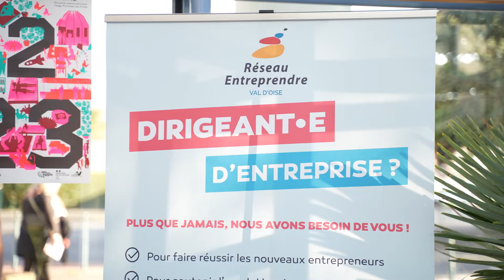10ème Soirée des lauréats de Réseau Entreprendre Val d'Oise - 2022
Comme chaque année, Réseau Entreprendre Val d’Oise a organisé la Soirée des Lauréats au Théâtre des Louvrais de Pontoise, mettant à l'honneur des entrepreneurs toujours plus innovants et ambitieux.
Retrouvez les moments inoubliables de cette 10ème édition de la Soirée des Lauréats de Réseau Entreprendre Val d'Oise. Un évènement convivial entre porteurs de projet et chefs d'entreprise, des échanges, des expériences tout pour réussir ! Merci à tous les présents à cette soirée !

Depuis 2010, Réseau Entreprendre Val d’Oise est une Association à but non lucratif qui accompagne et finance, grâce à un réseau privé de chefs d’entreprise, des entrepreneurs à fort potentiel de création d’emplois.
La structure a accompagné plus de 140 projets (Studapart, Ealico, Tiller Systems, …), apporté 4 millions € de prêts d’honneur et accompagné la création de plus de 1 000 emplois.

Merci à Johan Sonnet d’avoir mis en lumière cette soirée exceptionnelle. 🎥